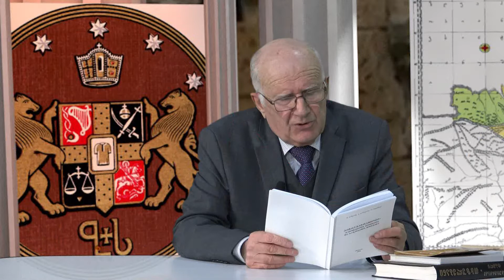Bagratovani 29 03 2